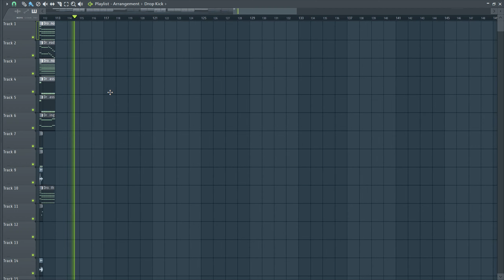Martin Garrix (feat. Bonn) - No Sleep (FL Studio Remake) + FLP